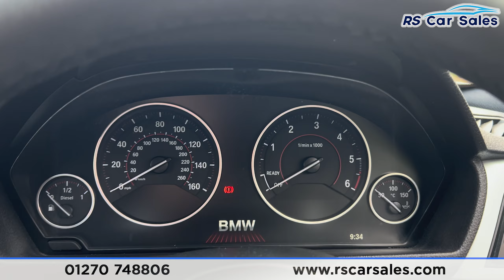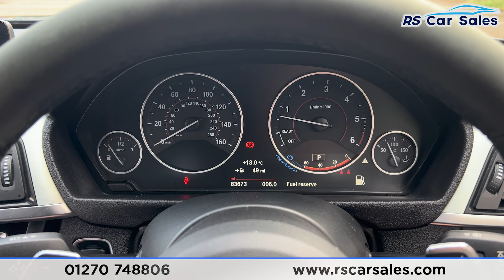BMW 430D XDRIVE M SPORT | RS Car Sales PF66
New Service / New MOT / M Performance Kit / Unmarked 20" Alloy Wheels / Mineral Grey Metallic Exterior Paintwork / Rear Privacy Glass / Full Black Dakota Leather Interior / Navigation / Front + Rear Sensors With Visual Display / Heated Seats / Electric Memory Seats / DAB Radio / Bluetooth Phone + Media / Drive Mode Select / Paddle Shift / Cruise Control + Speed Limiter / Multifunction Steering Wheel / Auto Lights This Car Could Be Sat On Your Driveway Tomorrow Morning - Free Next Day Nationwide delivery available - HD video walk round + Video test drive for all cars on our website - Multi Award winning dealer - HPI Clear - Part Exchange Always Welcome - Low Rate Finance Available - Credit and Debit card facilities - We can tax the car on your behalf ready to drive away - Extended Warranties Available - View our website for many more images.

Why Choose To Buy From RS? Car Dealer Magazine Used Car Award Winners 2018 / 2017 / 2015 Autotrader Customer Choice Awards Top 100 Dealers In The UK 2019 / 2018 Autotrader 2019 Business Award Finalists Car Gurus Top Rated Dealer 2019 / 2018 Check out our AMAZING 5 Star Reviews on Google and Autotrader. Secure Any Car With £100 Refundable Reservation Fee.